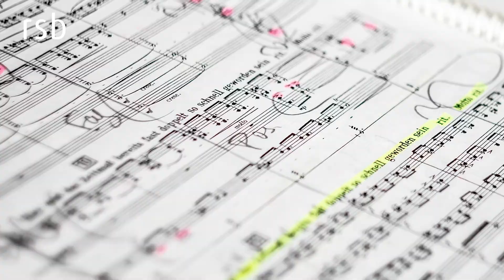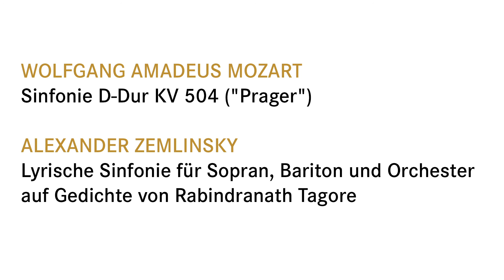Vladimir Jurowski über das Konzertprogramm vom 21. Juni 2018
21. JUNI 2018
Donnerstag / 20.00 Uhr
PHILHARMONIE BERLIN

VLADIMIR JUROWSKI
Camilla Nylund / Sopran
Matthias Goerne / Bariton
Rundfunk-Sinfonieorchester Berlin

Sinfonie D-Dur KV 504 ("Prager")

ALEXANDER ZEMLINSKY
Lyrische Sinfonie für Sopran, Bariton und Orchester op. 18 auf Gedichte von Rabindranath Tagore

18.45 Uhr, Hermann-Wolff-Saal
Einführung von Steffen Georgi